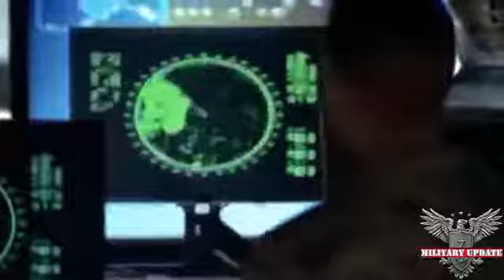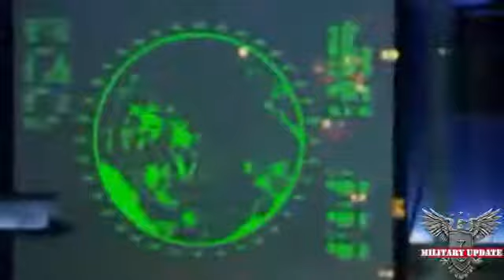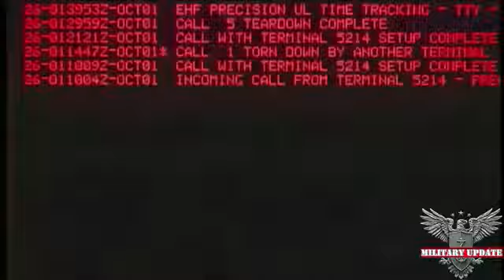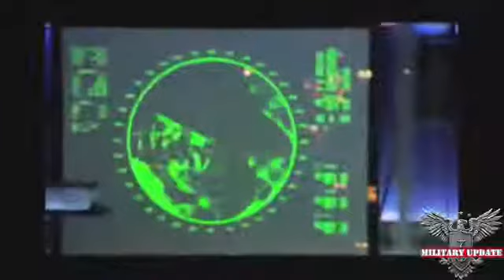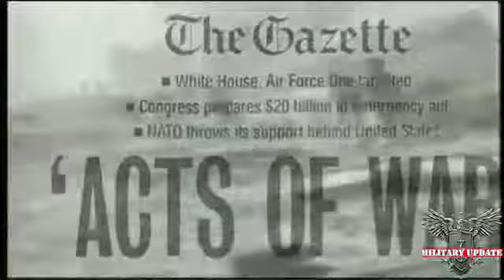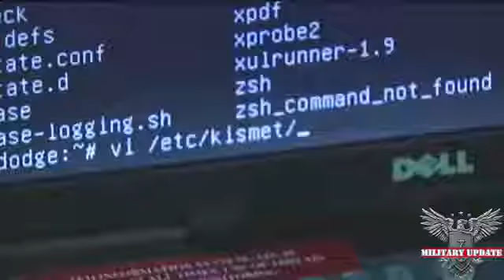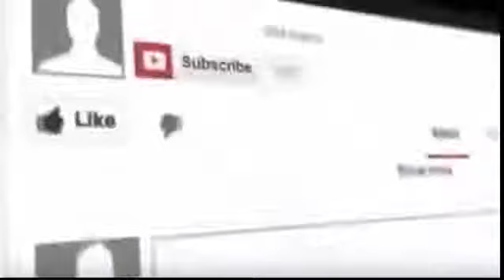Afghanistan in us army real war agnostic .2017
hello,,
The war in Afghanistan or the American war in Afghanistan was the period in which the United States invaded Afghanistan after the September 11 attacks. Supported initially by close allies, they were later joined by NATO beginning in 2003. It followed the Afghan Civil War's 1996–2001 phase. Its public aims were to dismantle al-Qaeda and to deny it a safe base of operations in Afghanistan by removing the Taliban from power. Key allies, including the United Kingdom, supported the U.S. from the start to the end of the phase. This phase of the war is the longest war in United States history.

please ...